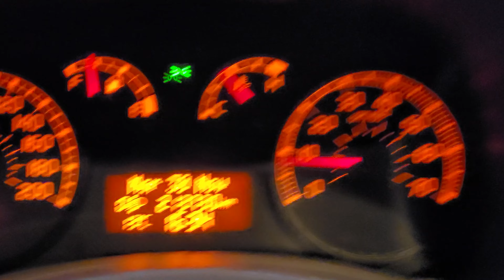Guido per la prima volta con il Foglio Rosa (Giovedì 01/12/2022)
Dal 2 Settembre 2022, dopo 3 mesi ritorno con un video alla guida della panda con il foglio rosa. Primo giorno di scuola guida: 9 Settembre, fino al 28 Novembre, 2 mesi e 19 giorni dal lunedì al venerdì dalle 16 alle 17:00-17:15, escludendo dal 12 al 15 Settembre, 25 Ottobre, 31 Ottobre, 1, 2, 5 e 8 Novembre.
Ho fatto la visita medica mercoledì 16 Novembre alle 18 e 30, ho fatto l'esame teorico Martedì 29 Novembre, con arrivo alla motorizzazione a Salerno alle 11 e 20, esame inizato alle 12 e finito alle 13, ritorno a scuola guida alle 13 e 30.